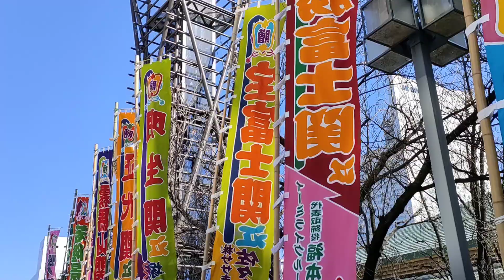両国国技館でたくさんのお相撲さんが見れた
2023/2/5